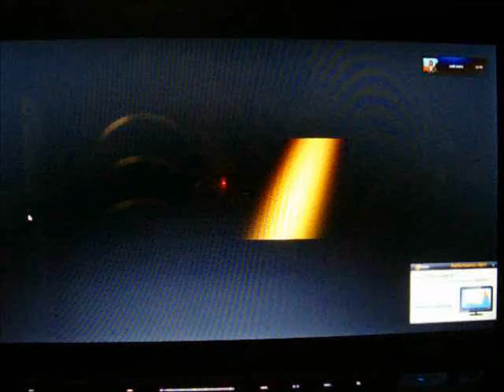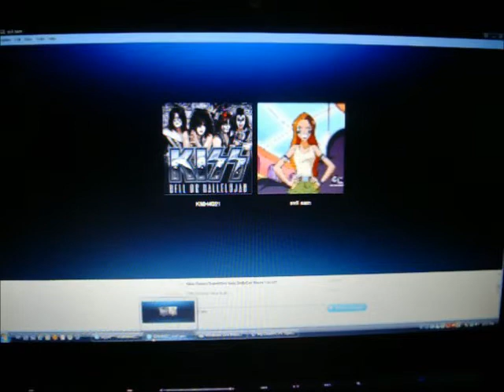Deal or No Deal BigJon's Edition PC Run Game 3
After a successful 69th game of Wheel of Fortune for the Playstation, it's now time for game 3 of my run of Deal or No Deal BigJon's for the PC.  I know it's been a long while since I played this game and since I tended to this run.  I did jackpot missions after I won a $30,900,000 jackpot for myself in only the 2nd time I played this game.  I was able to find someone else who won the jackpot and that was Larry4009 and friends.  In the meantime, this'll be game 3 and I have a 2-game winnings total of $32,460,000.  Can I add on to that $32,460,000?  You'll have to watch to find out.  Enjoy.